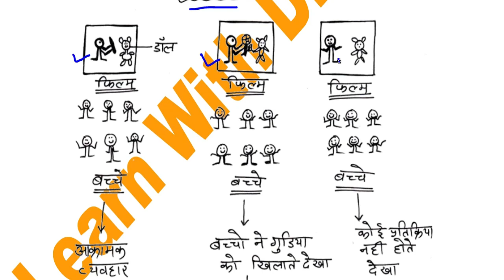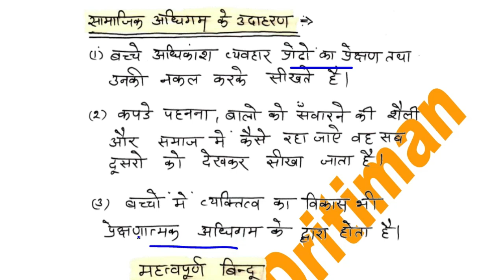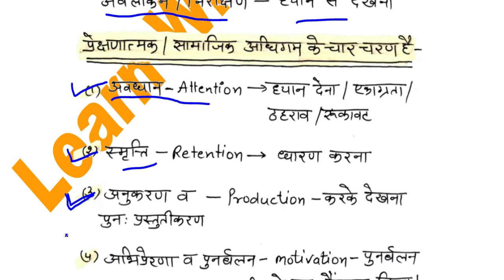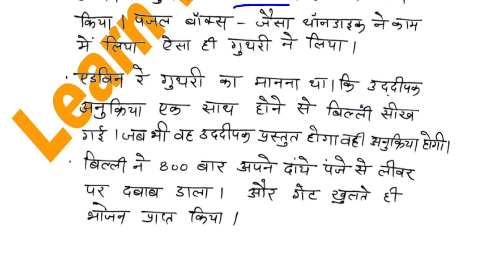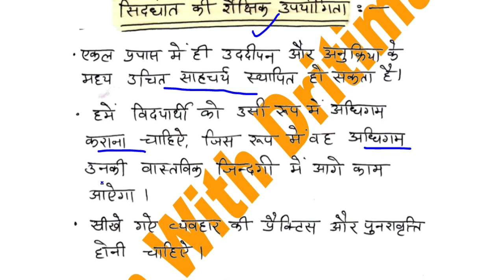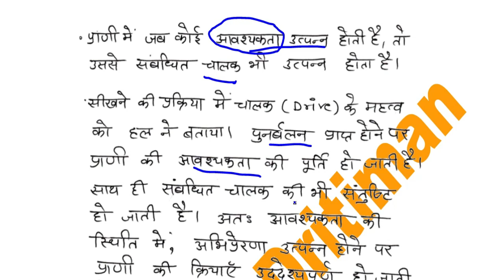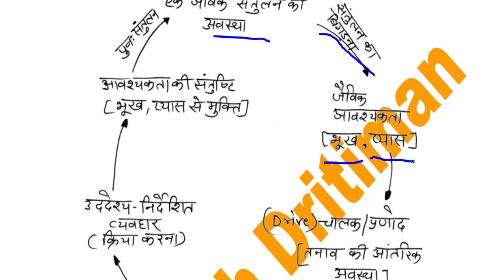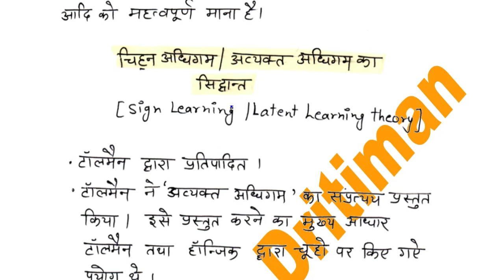अधिगम/ 6/ learning/ education psychology/ REET main/ REET Exam 2022/ REET 2023/ rsmssb/ rpsc